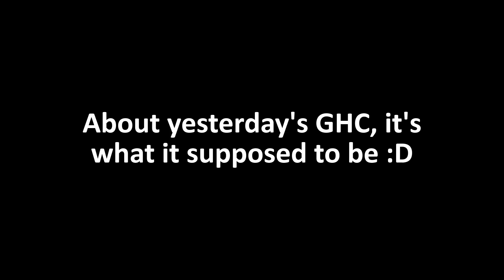Selling My All Items for 1WL on GrowTopia | WORLD CHEAPEST SHOP!! OMG!!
Selling everything i have for only 1 World Lock, yes 1WL! Have fun :)